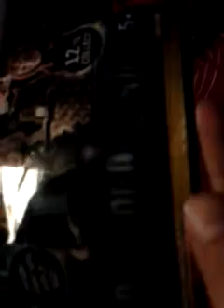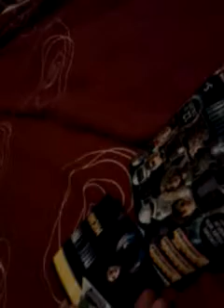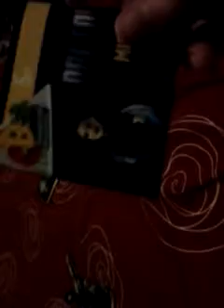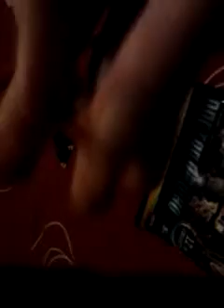Dr Who Character Building Series 3 Packs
My First Packs Of These